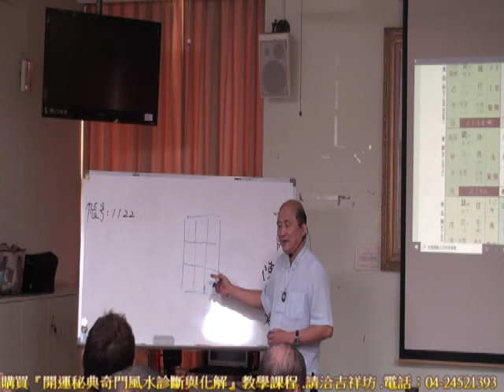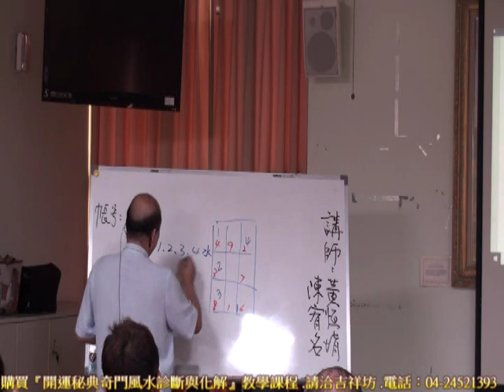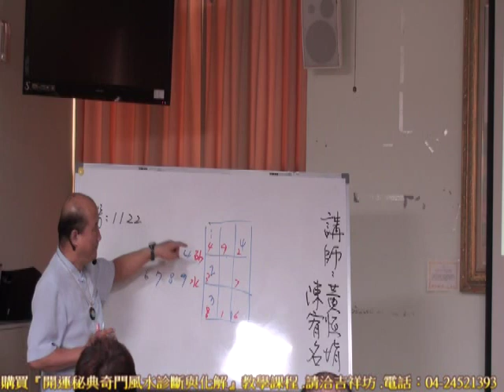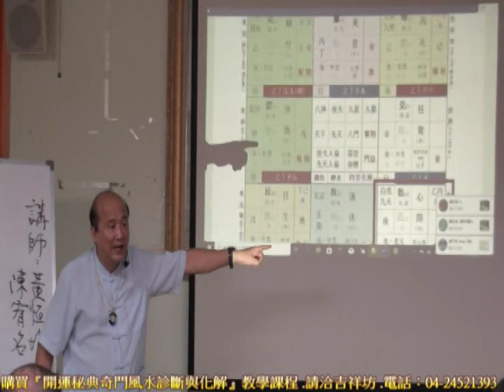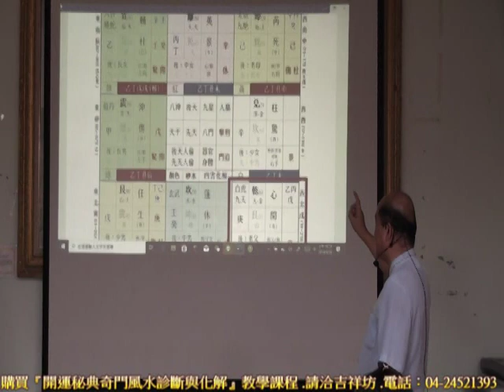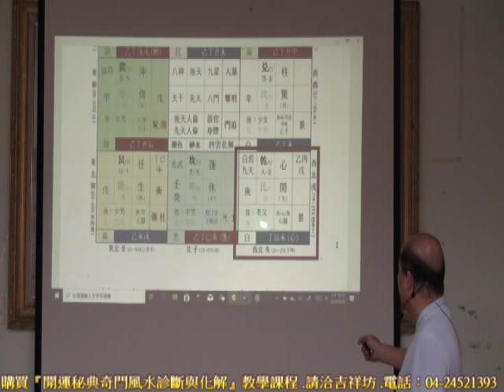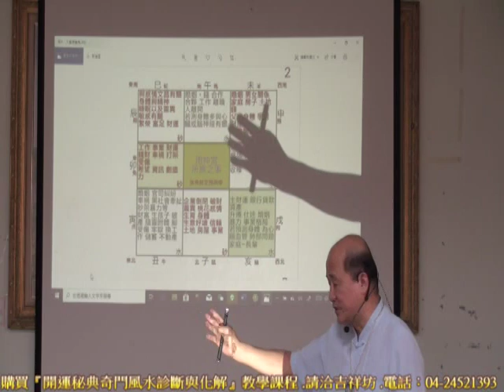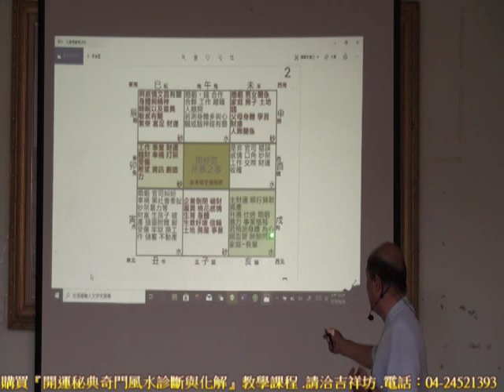開運秘典奇門風水診斷與化解-片段一